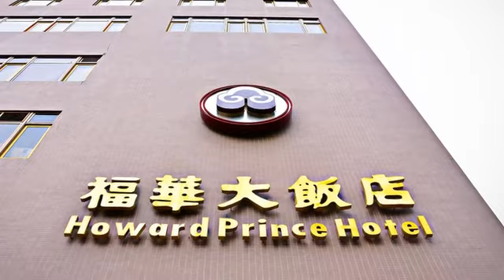[西屯區] 台中福華大飯店 (住宿)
每到夏季旅遊展時，飯店的下午茶餐卷總是賣得嚇嚇叫，福華大飯店的也不例外，而且身為全臺連鎖體系最多的飯店，選擇的多樣性自然不在話下，臺中的福華飯店走過20個年頭，裝潢設計上還是保有古典的老派風格，雅緻紅木的桌椅搭配新穎的設備，在跟隨潮流之餘仍維持一貫的傳統特色，雖然沒有五花八門的噱頭，但基本配備還是一應俱全，像是休閒設施有提供戶外游泳池或者健身房，不管是對於出差或旅遊的人都非常方便！